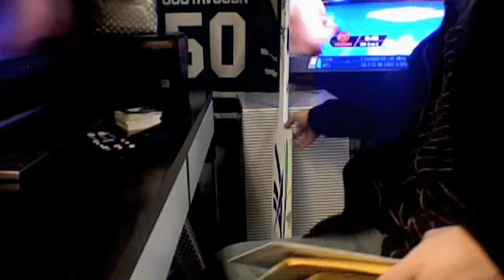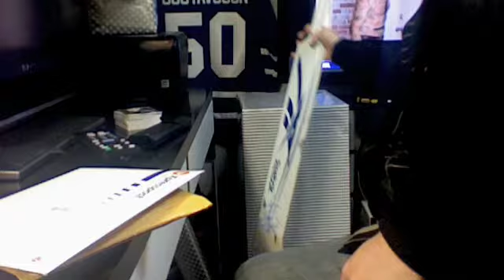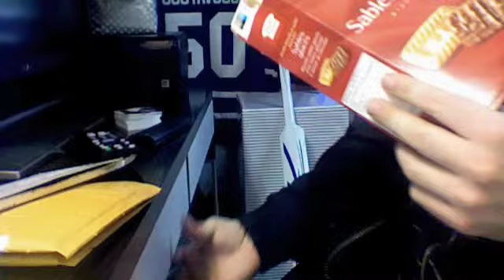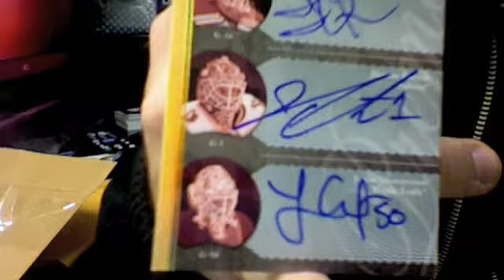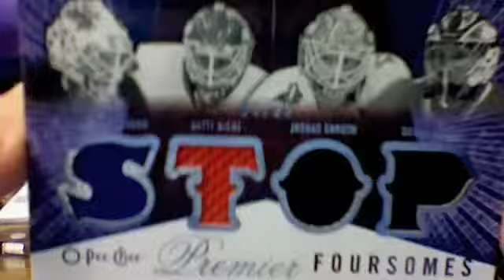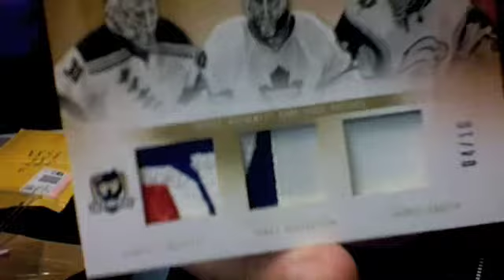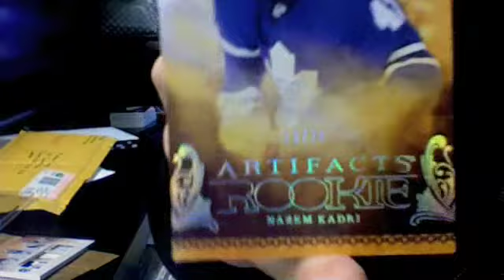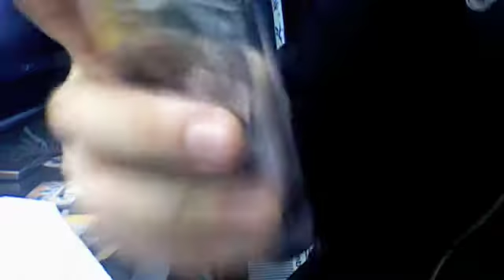The Swedest Day for My PC!!!!!